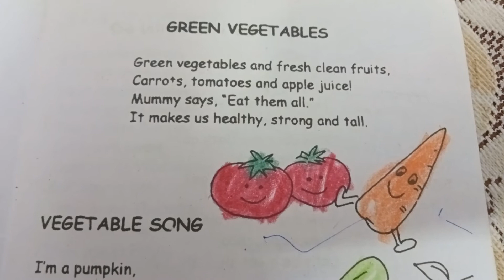Green vegetables /green vegetables and fresh clean fruits,carrot tomatoes / nursery rhyme/dps school